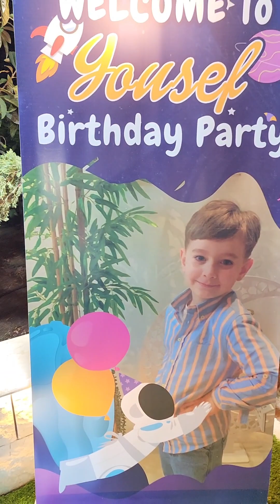عيد ميلاد يوسف مع عمو الطيب 🚀🛸 مشاهدة ممتعة 🙈🙈